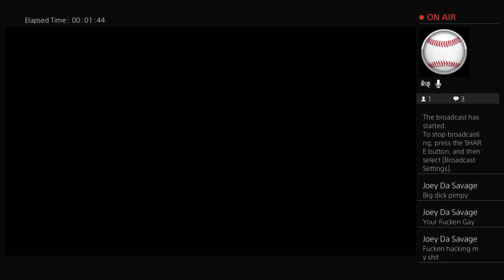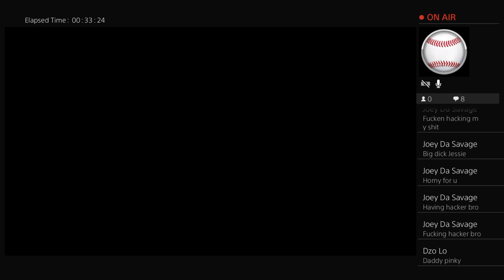MLB The Show